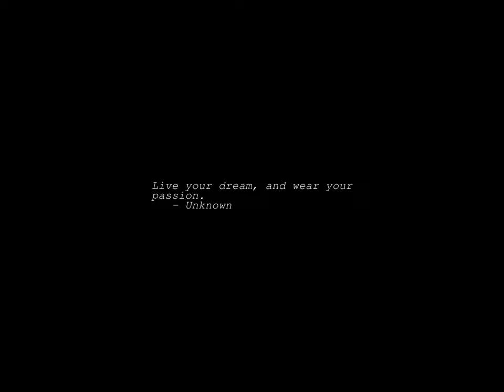Sunrise Time-lapse: Tuesday, April 25, 2023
On this day:
   World Malaria Day
   International Delegate’s Day
   Integrated circuit patented by Robert Noyce, 1961
   Anniversary of the Revolution in Portugal
   Anzac Day, observed in Australia, New Zealand, Tonga and Western Samoa
   Liberation Day in Italy
   National Flag Day in Swaziland
   Blues guitarist Albert King is born, 1925
   Ella Fitzgerald born, 1918
   Anzac Day (Australian and New Zealand Army Corps) Day (Australia)

Today's random fortune, quote, or snark:
"It's when they say 2 + 2 = 5 that I begin to argue."
        -- Eric Pepke